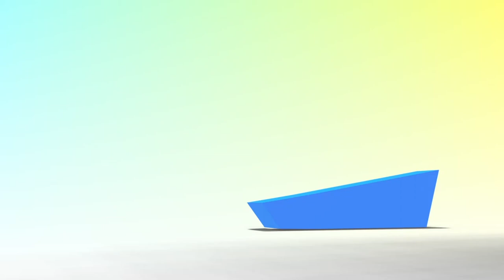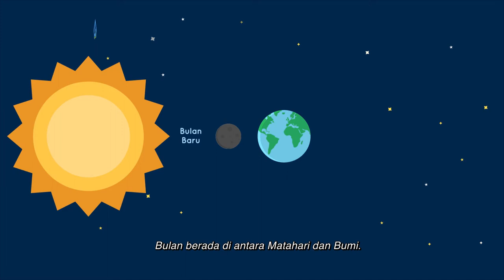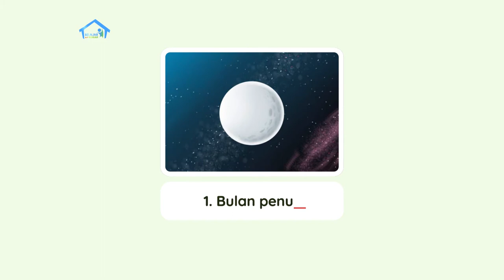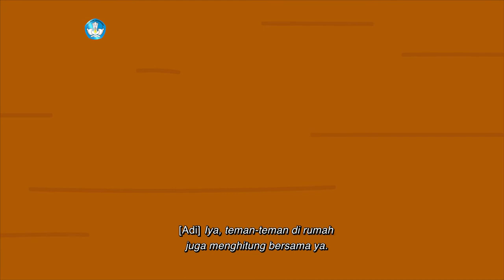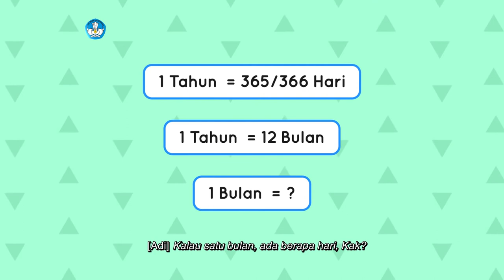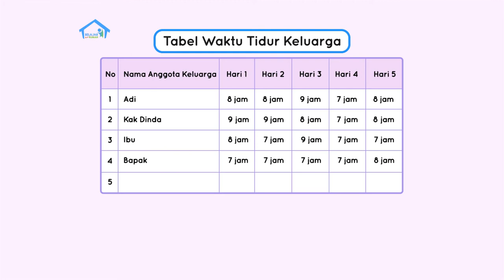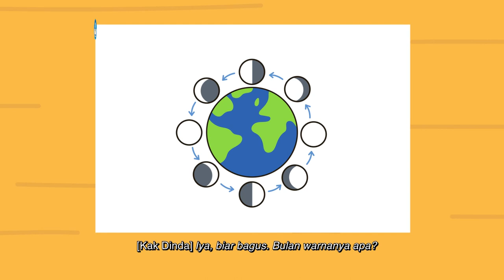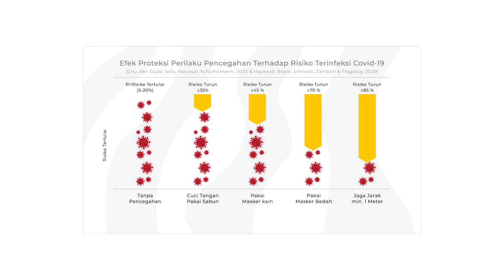BDR | SD Kelas I | Episode 48 - Mari Membuat Poster Fase Bulan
Sinopsis

Hari ini Putri belajar mengenai berubahnya bentuk bulan yang dinamakan “Fase Bulan” dan menulis melengkapi kata dari cerita tersebut.  Untuk proyek mingguan kali ini kita akan membuat poster tentang fase bulan, loh! Kakak juga membantu Putri untuk memperkirakan apa itu lebih banyak dan lebih sedikit, kemudian mengingat kembali satuan waktu, bulan, hari, minggu, dan jam. Jangan lupa saksikan pada episode kali ini!